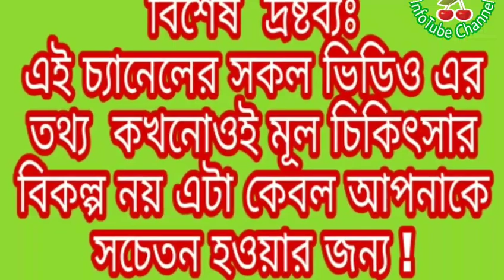তেতুল গর্ভাবস্থায় কিভাবে, কতটুকু খাওয়া উচিত খাওয়ার আগে ভিডিওটি দেখুন!